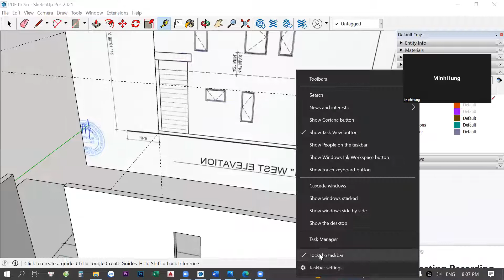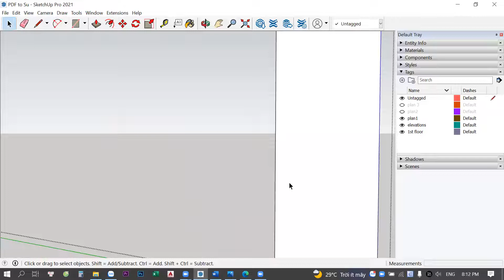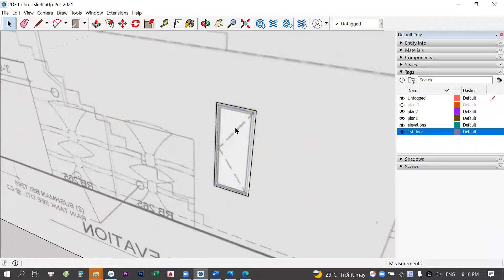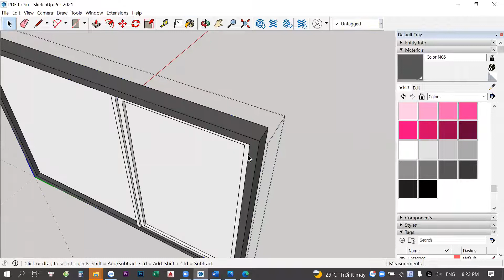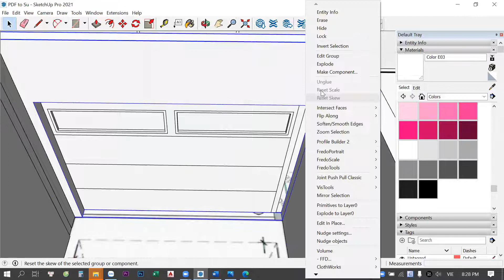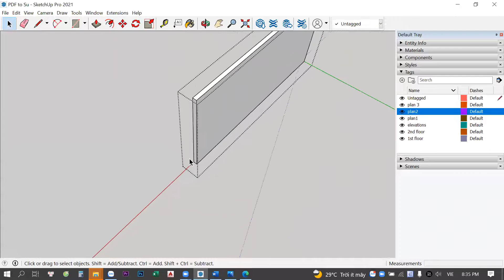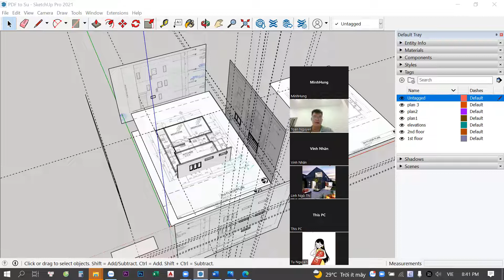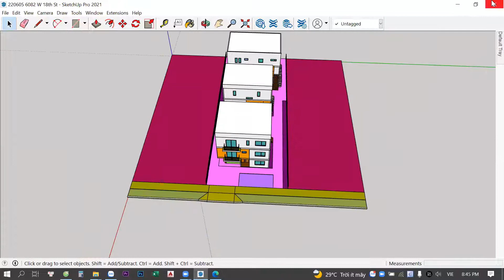SketchUp Training : 3D Design Software day 14.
Multi-Core Processors - SketchUp will run on multiple-processor machines; however, SketchUp will only use one processor. SketchUp doesn't support hyper-threading or multi-threading at this time.

3D Mice - You can use Logitech 3D Motion Controllers from 3Dconnexion to create models in SketchUp. The 3Dconnexion website has more information about these controllers.

High DPI Support - SketchUp is DPI aware and can adjust the sizes of Icons and drawing elements so they are sized correctly for High DPI screens. Icons are sized when SketchUp starts up. If you adjust your DPI or scaling (Microsoft Windows – but only up to 150%) you will need to restart SketchUp to see correctly sized Icons and drawing elements.